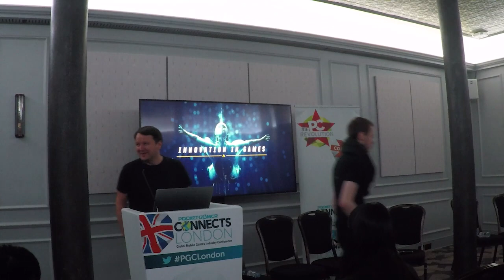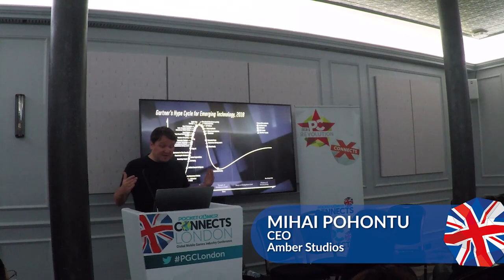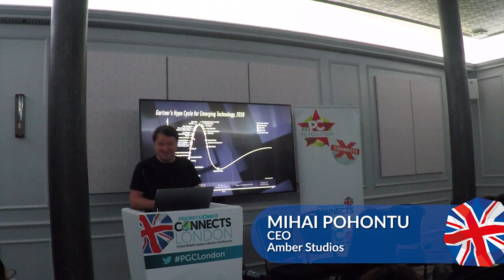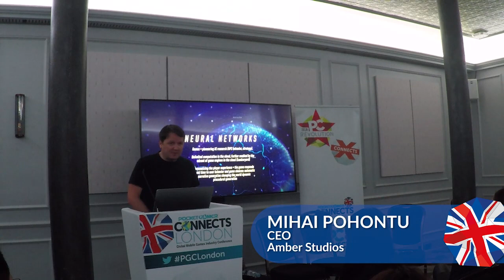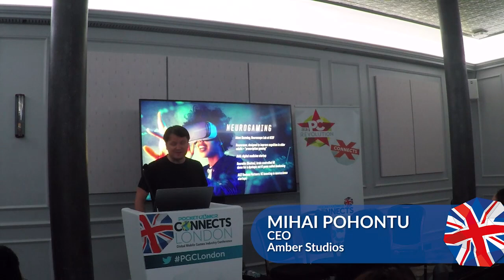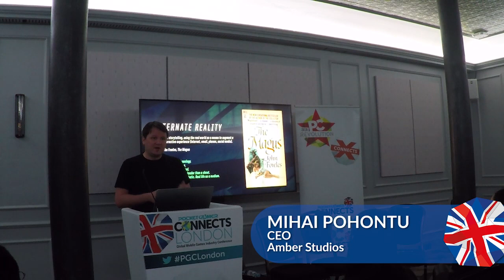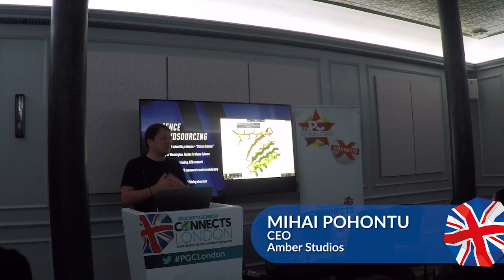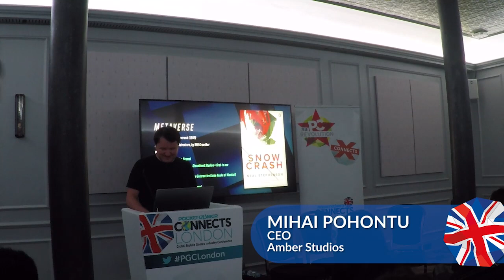101 concepts for games innovation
Amber Studios CEO Mihai Pohontu delivers a Connects X session at Pocket Gamer Connects London 2019 on January 21st to 22nd.

The games industry has the highest rate of creative destruction in tech, as we permanently contend with new platforms, business models, design and art trends. This ever-shifting landscape forces large games entities to retreat into familiar tropes with certain commercial outcomes, but the future belongs to those who innovate, pushing the creative boundaries of the products and the outer limits of technology. This talk will review a series of concepts ripe to be exploited by fearless indies or corporate rebels everywhere, from flicksyncs to metaverse-morphing neural networks.